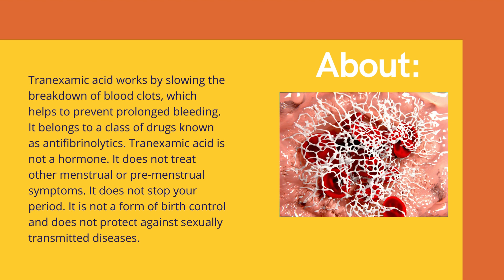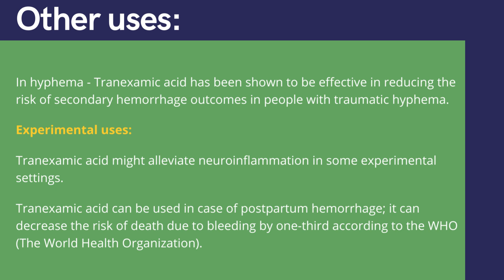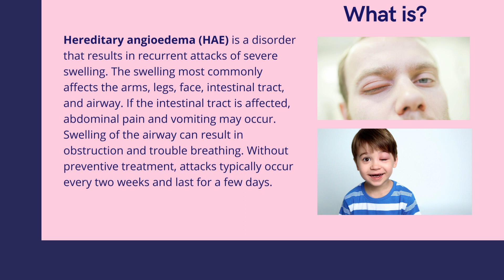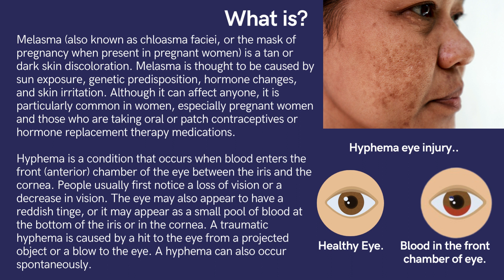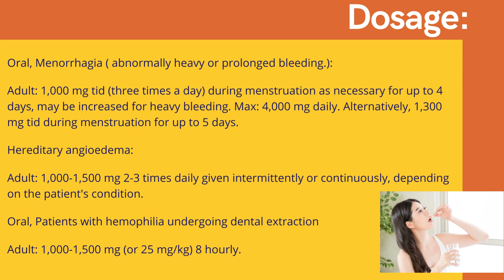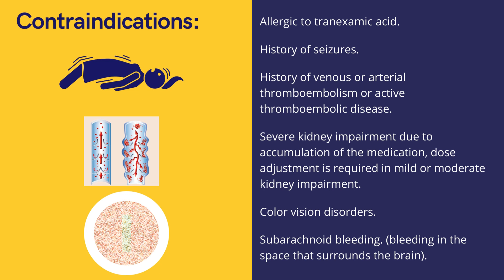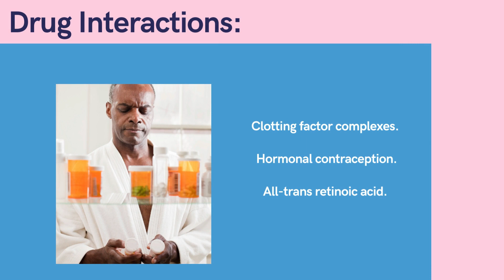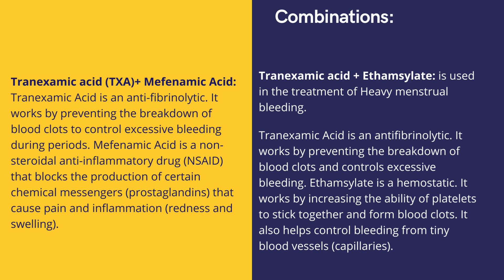Tranexamic acid (TXA): Use, Dosage,Side effects,Drug interactions, precautions, contraindications,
Medical Use, Dosage, Side effects, ,Drug interactions, special precautions, contraindications, Combinations, Brand Names, Mechanism of Action.